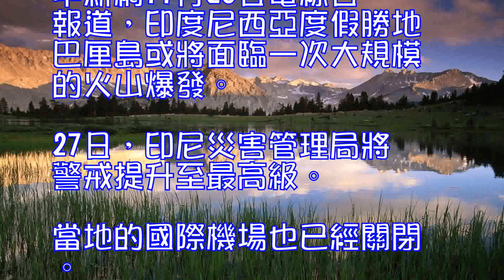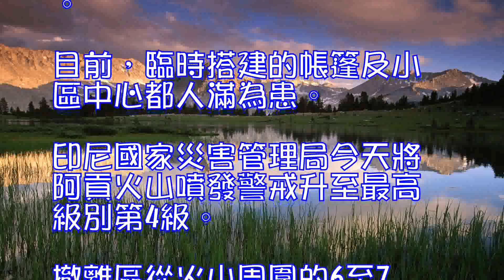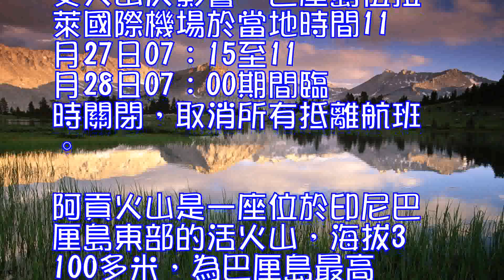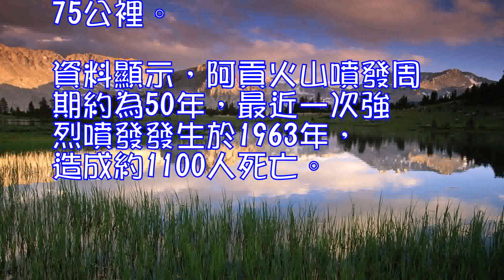印尼阿貢火山爆發危險迫在眉睫數萬人撤離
0
中新網11月28日電綜合報道，印度尼西亞度假勝地巴厘島或將面臨一次大規模的火山爆發。27日，印尼災害管理局將警戒提升至最高級。當地的國際機場也已經關閉。

印尼災害管理局表示，位於巴厘島的阿貢火山持續噴出火山灰，有時伴有爆炸性噴發及微弱轟隆聲，此外，夜間觀察到射線狀噴火的次數增加。“這些跡象顯示，較大規模火山噴發的危險迫在眉睫。”

當地時間11月27日，印度尼西亞巴厘島阿貢火山日前接連噴發，當地民眾和當局都對此提高警惕。由於有再發噴發可能，印尼當局27日將阿貢火山的警戒級別從三級別調高至最高的四級。

災害管理局信息和數據部門負責人稱，火山周邊地區的常規降雨，造成瞭一係列火山泥流的出現，且雨水和火山噴出的碎屑物質仍將增加，他勸告居民不要在河邊進行活動。

阿貢火山附近的村莊已被火山灰覆蓋。封鎖區域范圍從方圓7.5公裡擴大到10公裡。官員表示，火山附近約4萬名居民已撤離家園，但估計共有約10萬人將被迫撤離。目前，臨時搭建的帳篷及小區中心都人滿為患。

印尼國家災害管理局今天將阿貢火山噴發警戒升至最高級別第4級。撤離區從火山周圍的6至7.5公裡，擴大到10公裡。

受火山灰影響，巴厘島伍拉萊國際機場於當地時間11月27日07:15至11月28日07:00期間臨時關閉，取消所有抵離航班。

阿貢火山是一座位於印尼巴厘島東部的活火山，海拔3100多米，為巴厘島最高峰。阿貢火山距離峇裡島主要的度假區庫塔(Kuta)約75公裡。資料顯示，阿貢火山噴發周期約為50年，最近一次強烈噴發發生於1963年，造成約1100人死亡。